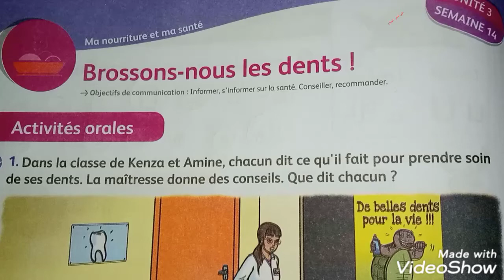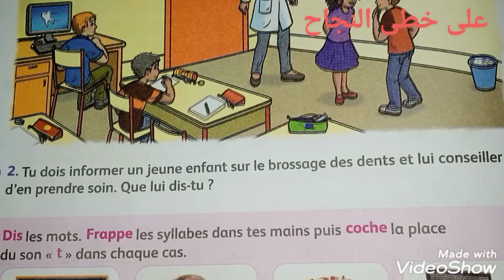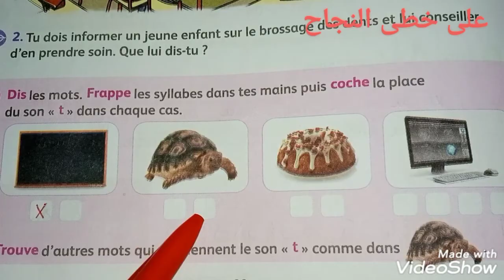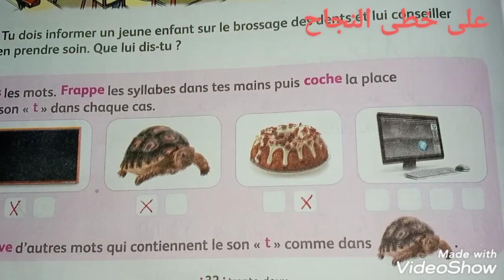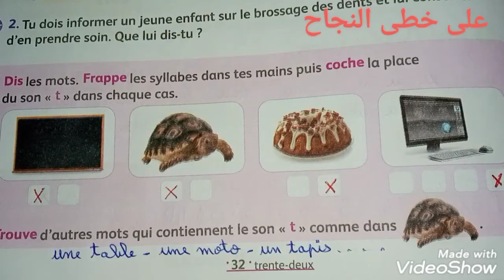Activités orales/Brossons -nous les dents/page 32 mes apprentissage en français 2 AEP